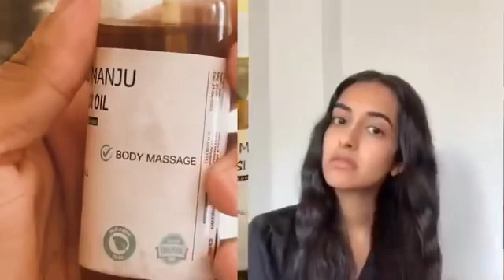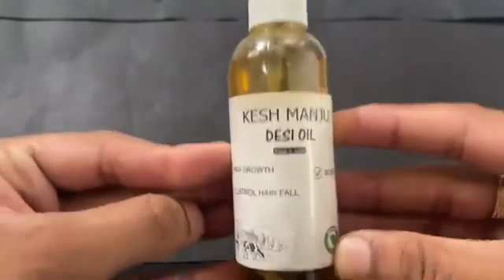बालों को कला घना कैसे करे |Stop hairfall